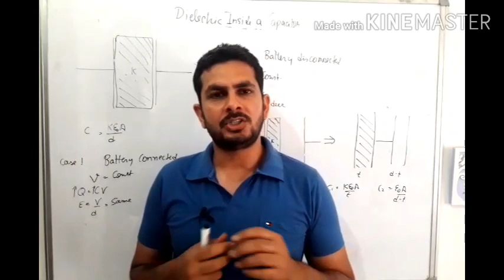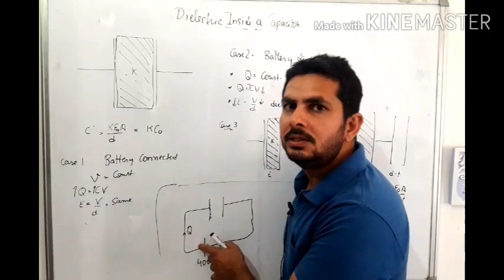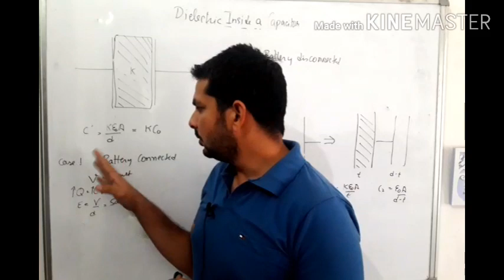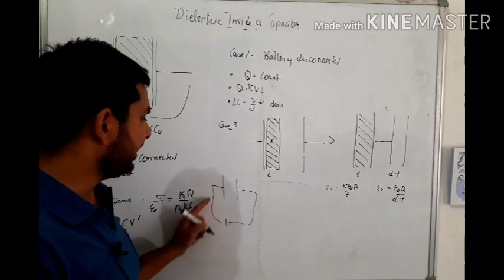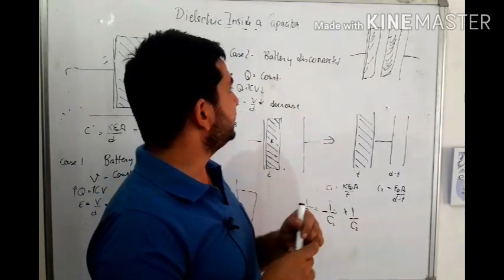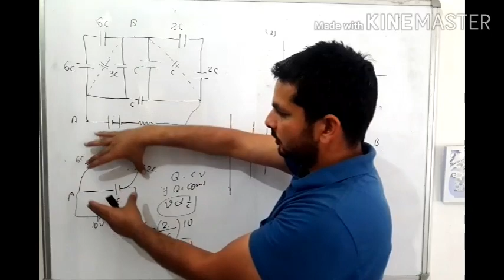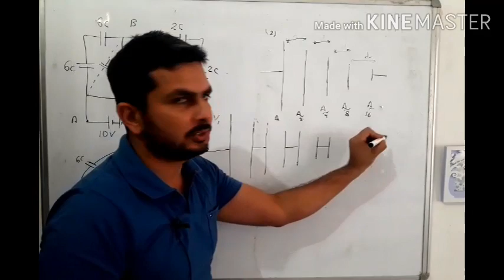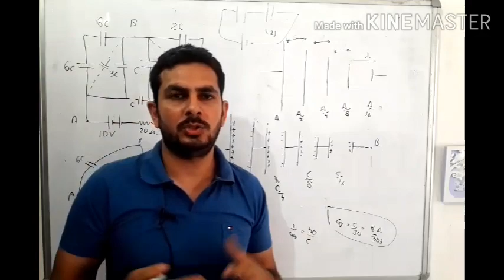IIT JEE Dielectric Inside a Capacitor